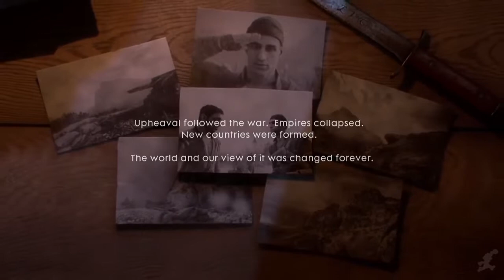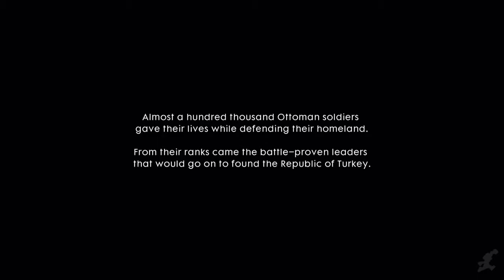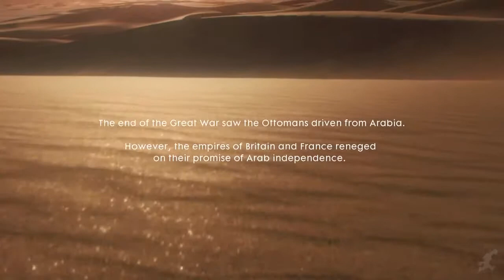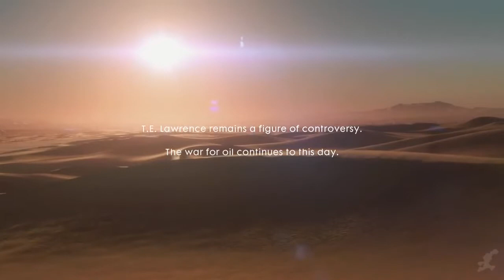Battlefield 1 All Endings War Story Endings 60 FPS